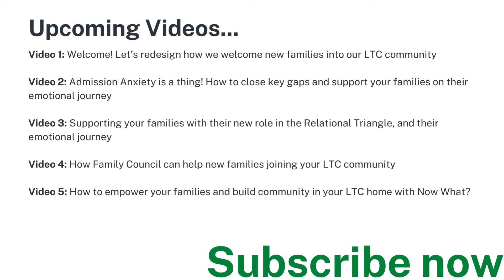(Part 1) A Conversation With Deborah Bakti: The Emotional Journey Into Long-Term Care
Join us in conversation as Deborah Bakti & Liane Pelissier discuss the emotional journey into long-term care, and what that looks like as a family member, caregiver, and long-term care professional.

This conversation is a sneak peek into Deborah Bakti's upcoming video series entitled Helping Residents’ Families With Their Emotional Journey Into Long-Term Care.